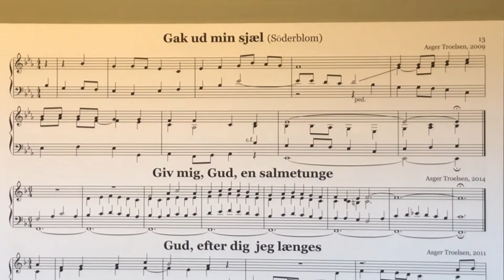Gak ud min sjæl (Söderblom)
Fra bogen

“100 salmeforspil”
af Asger Troelsen